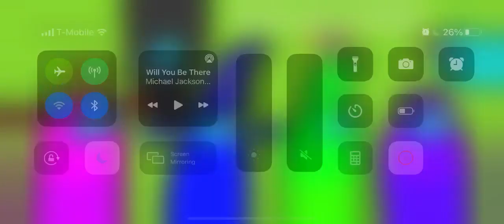Here's my drawing for the special